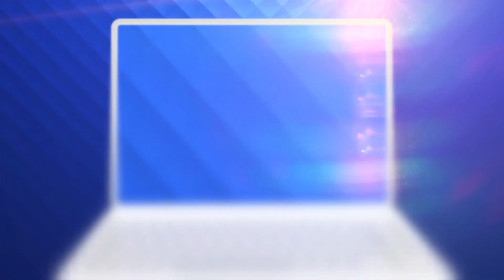Momentul în care mirele din Băile Felix este aruncat în aer de prieteni și scăpat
Un episod șocant s-a petrecut la o nuntă organizată într-un local din Băile Felix. Mirele a fost scăpat din brațe de amicii lui, care îl aruncau în aer în spirit de glumă